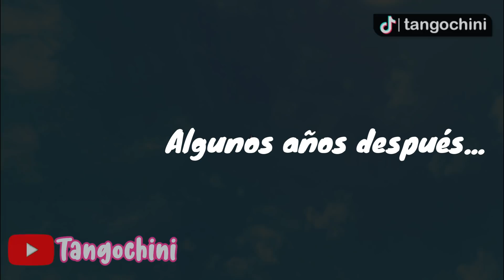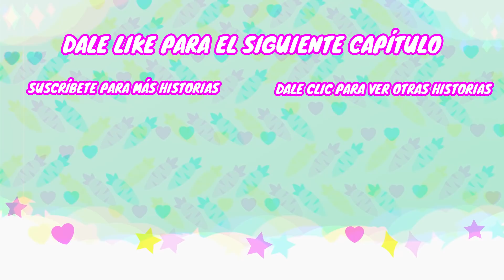LA MUDANZA TEMPORADA 2 parte 1| Historias de terror BLOXBURG |TANGOCHINI 🐰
✨CHINIS✨YA SOMOS 200,000, es por eso que les traigo LA SEGUNDA TEMPORADA DE ESTA HISTORIA que tanto les ha gustado!🐰
Conviértete en miembro de este canal para disfrutar de ventajas: